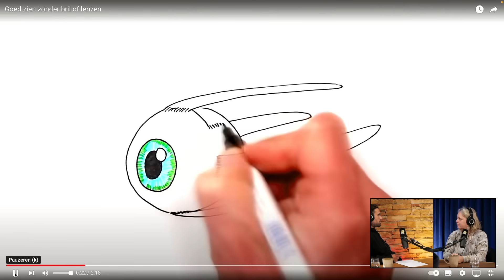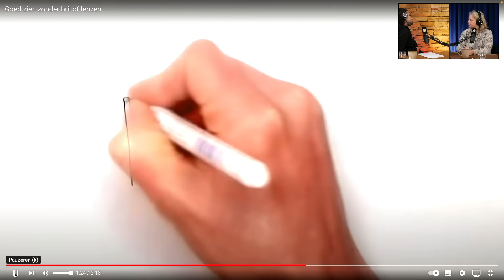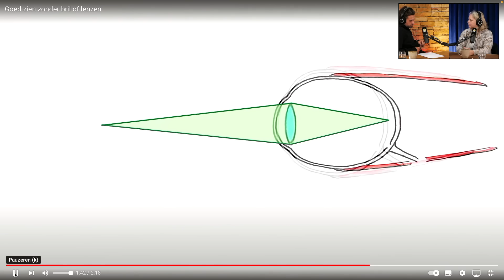The Trueman Show #153 Karin Hogenboom ’Oogheling als poort naar de ziel’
Onze content is voor iedereen beschikbaar op Ook is deze aflevering voor That’s the Spirit members te zien op Vind je het tof wat we doen? En wil jij ons helpen (door)groeien? Via de website kan je een financiële bijdrage doen. Vergeet ook niet om je in te schrijven voor onze nieuwsbrief Zo blijf je op de hoogte van alle ontwikkelingen. Dank jullie wel voor jullie steun. Jullie maken The Trueman Show en onze groei mogelijk!

Deze keer in The Truman Show: Karin Hogenboom. Karin is eigenaar en oprichter van VolZicht, een praktijk die je helpt om weer goed te kunnen zien zonder bril of lenzen! Nadat Karin zelf 30 jaar lang brillen en lenzen droeg, stopte ze hiermee. Stoppen met het dragen van lenzen en brillen is volgens Karin een van de beste beslissingen die ze ooit heeft genomen. Door geen bril meer te dragen en ontspanningsoefeningen te gaan doen voor haar ogen kreeg ze veel meer rust en ruimte in haar leven. Ze ging meer zien dan ooit tevoren en kwam erachter dat goed zien heel divers is. Ze kwam in een ware ontdekkingstocht terecht naar zichzelf en het leven en ontdekte veel over de relatie tussen ogen en het lichaam, ogen en de geest en de connectie van de ogen met de ziel. Benieuwd geworden naar het werk van Karin? Je kunt haar boek ''Heel je ogen, heel je leven'' bestellen via:

In deze aflevering gaat Karin uitgebreid in op haar eigen reis en op hoe het mogelijk is om toch weer goed te kunnen zien zonder bril of lenzen. Ze stelt onder andere dat onze ogen uitgehongerd zijn en welke factoren hierbij komen kijken, zoals voeding en de taboes hieromheen. Een uniek verhaal met een boodschap die spreekt in mogelijkheden en kansen, hoe stellig de reguliere "wetenschap" vaak ook dit lijkt te ontkennen. Kortom, een super interessante aflevering die weer een laagje conditionering afpelt! Tot slot: voor de Members van That´s the Spirit is er de extra rubriek waarin Karin antwoord geeft op de kijkersvragen (te zien op thatsthespirit.nu). Veel kijk- en luisterplezier!